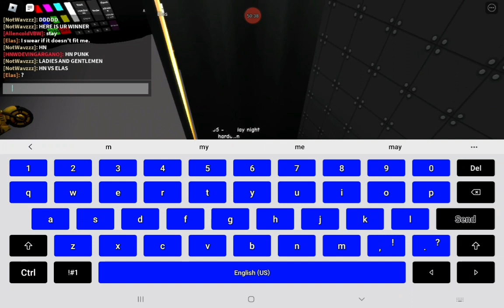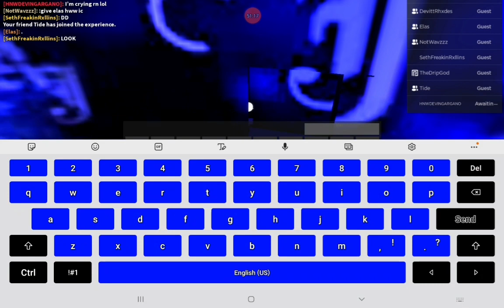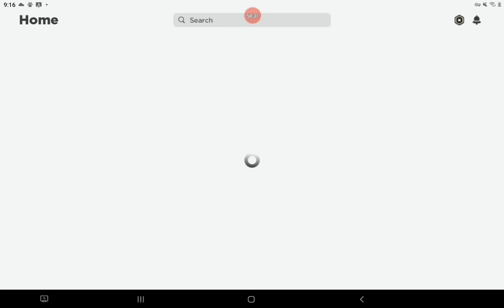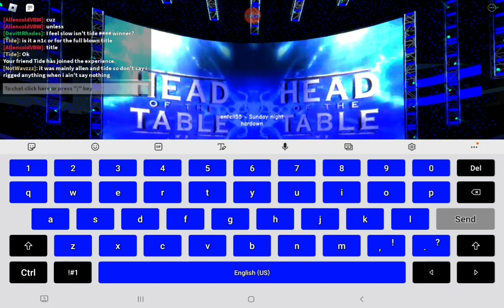VBW RAW full show